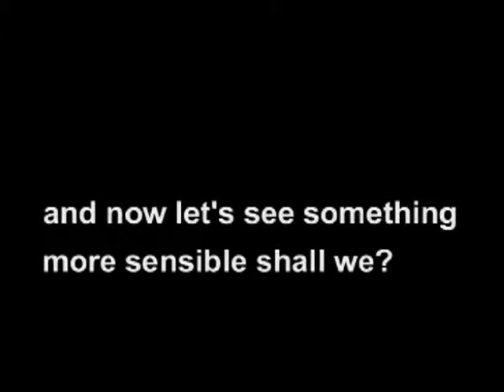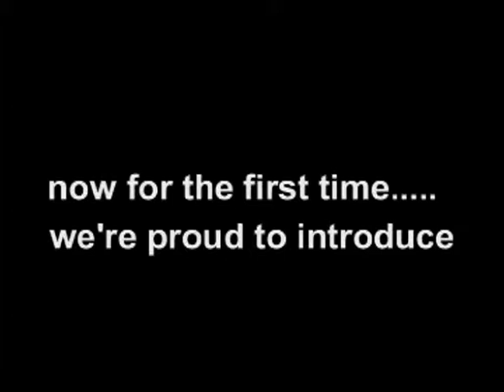Silly Montage/Plastic Bag Film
The first half is a mini-clip collage of all my projects from BOCES. Shortly after is the first assignment we ever worked on. The story is a student tries to break in his school and find the test scores on the computer. As he does this, he wakes the security guard (played by me) who attempts stopping him in his tracks, but doesn't prevail. We had to be given props in a 'plastic bag', which we had to create a story based on them hence the name of the project. Script was done by yours truly.